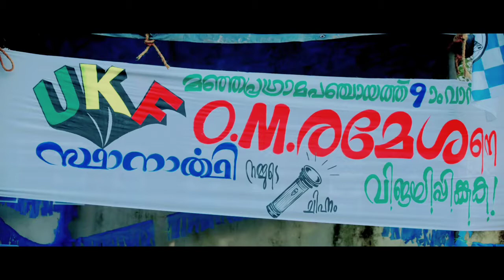തെരഞ്ഞെടുപ്പ് ഗാനവുമായി 'മെമ്പർ രമേശൻ ഒൻപതാം വാർഡ്'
അർജുൻ അശോകൻ നായകനും ഗായത്രി അശോക് നായികയാവുന്ന 'മെമ്പർ രമേശൻ ഒൻപതാം വാർഡ്' എന്ന ചിത്രത്തിലെ ഇലക്ഷൻ ഗാനം ശ്രദ്ധേയമാകുന്നു '.വ്യത്യസ്തമായ സ്വര ശൈലികൊണ്ട് മലയാളികൾക്ക് എന്നും പ്രിയപ്പെട്ട ജാസി ഗിഫ്റ്റിന്റെതാണ് ഈ ഇലക്ഷൻ പാട്ട്.

Query Solved